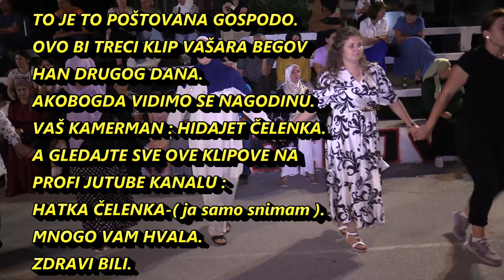11.08.2024.Vašar Begov Han (treci klip).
SVAKE GODINE TRADICIONALNO VAŠAR BEGOV HAN.